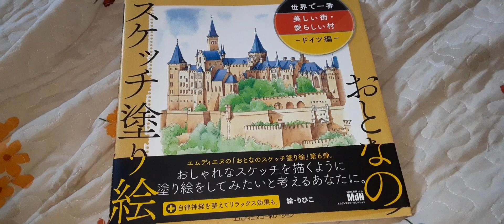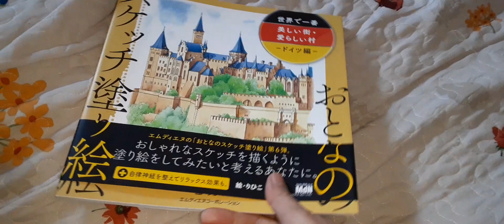今回の揺れで４ｍ地面が隆起！お手作りでは説明つかないこと。。